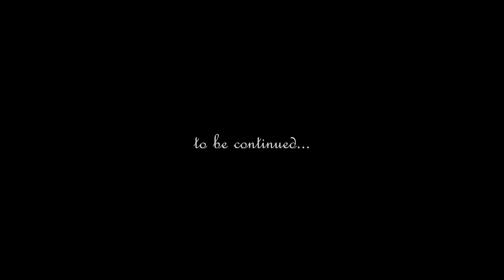Holliday Harbour 2018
Musical credit:
Dave Grusin "Fratelli Chase"
Alan Silvestri "Spirit of the Season" and "Polar Express Intro"

Planet Coaster workshop and toolkit credits listed in the film.